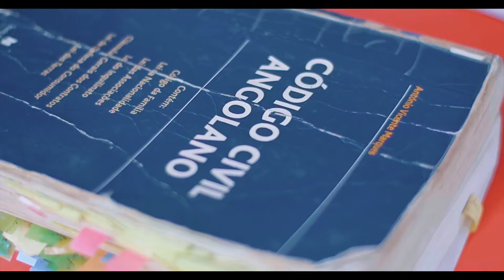Dj Dito Bem X Os Black Toke - É Tudo no Que Tange( vídeo clipe official)